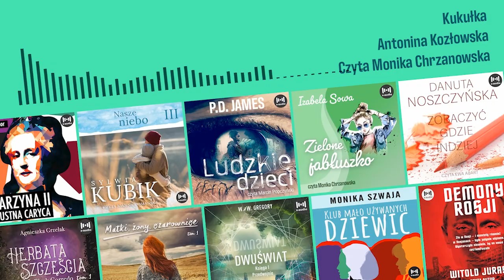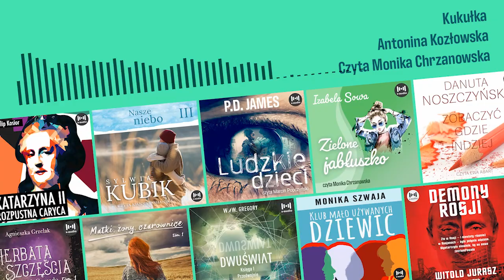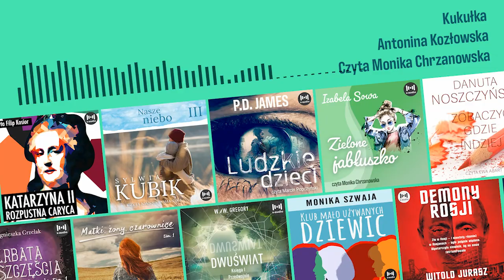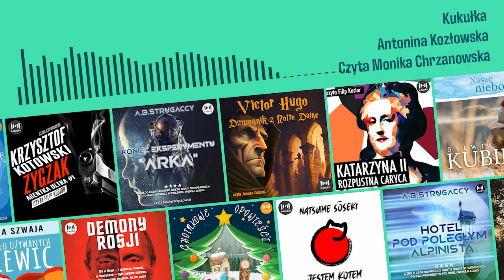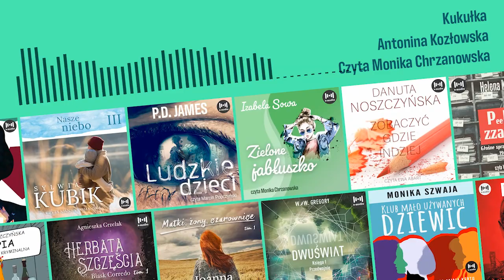CAŁY AUDIOBOOK - Kukułka - Antonina Kozłowska - [Audiobook PL] 5/8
Pełną wersję audiobooka znajdziesz również tutaj

Dwie kobiety... dwa światy... Co może je łączyć ?
Marta ma prawie wszystko, czego może pragnąć kobieta - kochającego męża, dobrze płatną pracę, wygodne mieszkanie na ekskluzywnym osiedlu. Ma to wszystko, czego pragnie Iwona, samotna matka trójki dzieci, ciężko pracująca jako woźna w szkole. Marta ma wszystko - oprócz dziecka, którego pragnie najbardziej na świecie.

Losy obu kobiet krzyżują się w dramatycznym momencie ich życia. Czy to spotkanie sprawi, że spełnią się ich najskrytsze marzenia?
Antonina Kozłowska porusza w książce trudny temat, temat ważny i istotny dla każdej kobiety